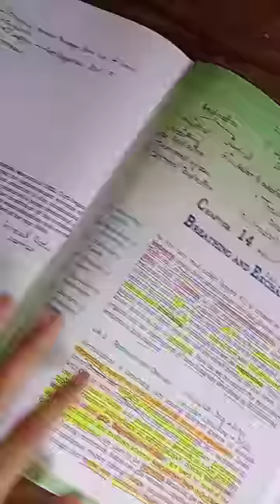breathing and exchange of gases#___neet aspirants ____ncert highlights by MD sir ❤❤❤❤